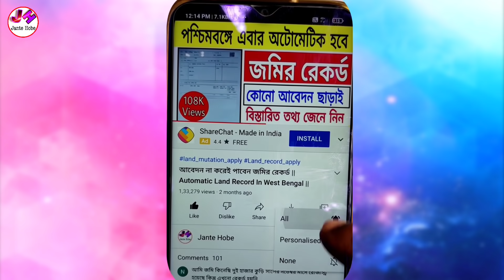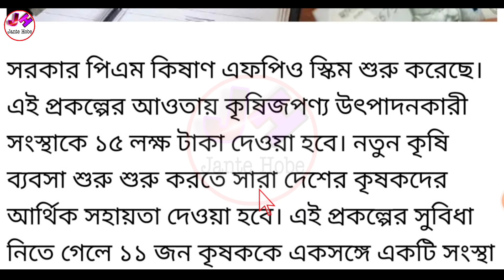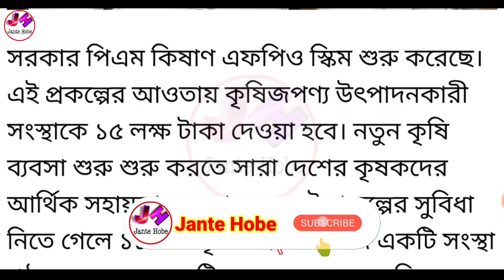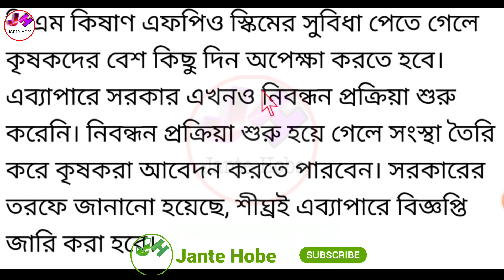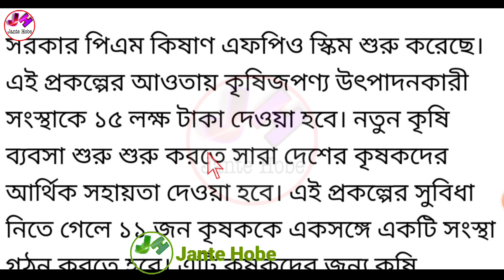মোদী সরকারের নতুন প্রকল্প | কৃষকদের কৃষিযন্ত্র,সার,বীজ,ওষুধ কিনতে 136000 টাকা দিবে | pmkisan new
👆ফর্ম ডাউনলোড ও বিভিন্ন আপডেট পেতে আমাদের টেলিগ্রাম চ্যানেলে যুক্ত হন এই খানে ক্লিক করে ।

☑️Others Video -